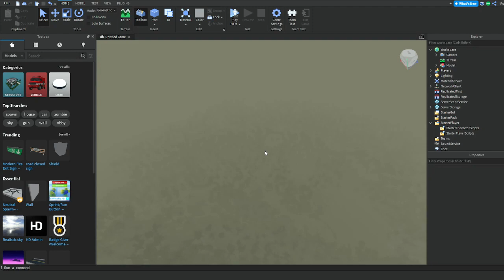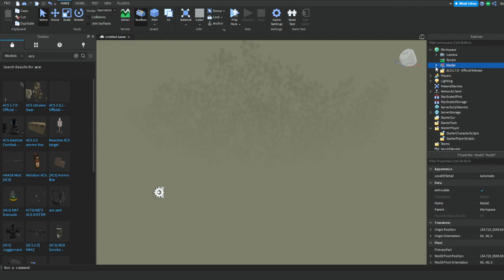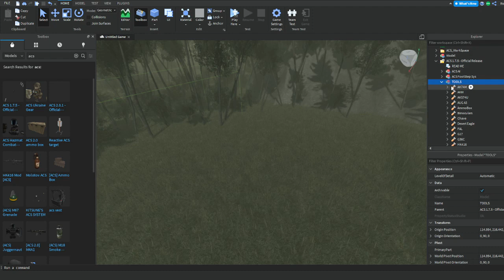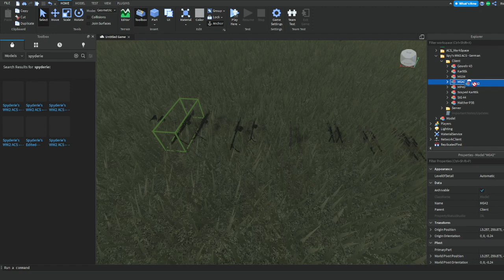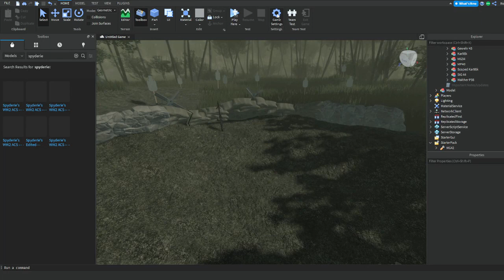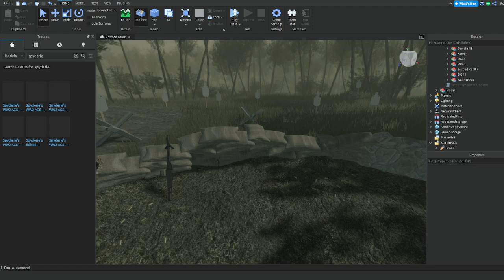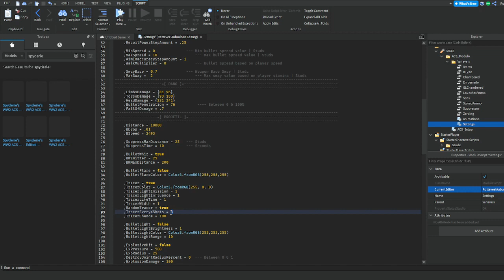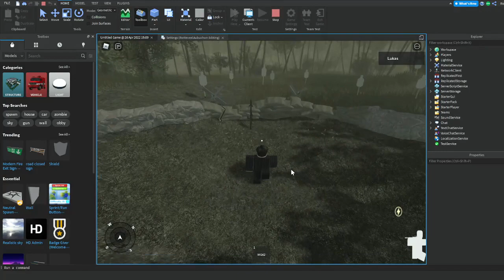How to add ACS Tracer Rounds in Roblox Studio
In todays video I show you how to add Tracer rounds for acs guns in Roblox Studio. It's a very easy and simple method.
Basically tracer rounds are bullets that have a light effect so that you can see in what direction they go in.